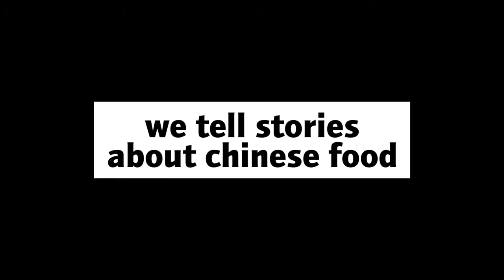The Illustrated Wok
“The Illustrated Wok” is a recipe book for home chefs, Chinese food aficionados and lovers of great illustration. We’ve paired some of the dopest chefs in the world with equally talented illustrators. This is Chinese food like you've never seen.